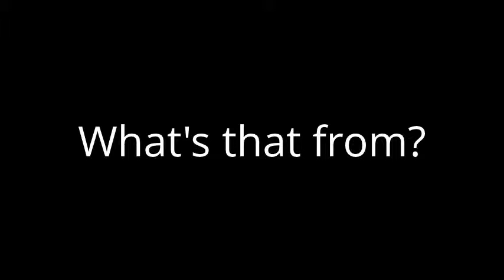Answer 1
Ask me. In the comments below